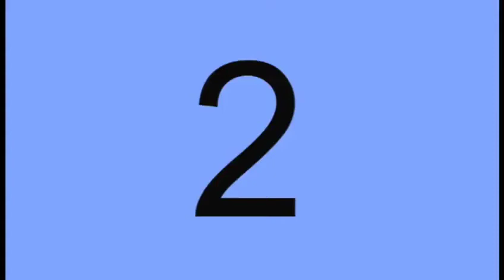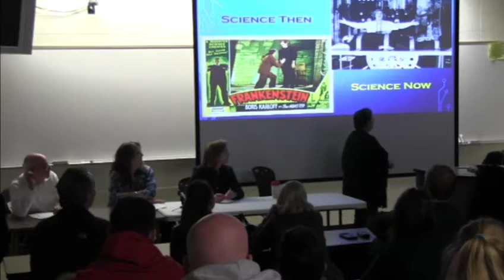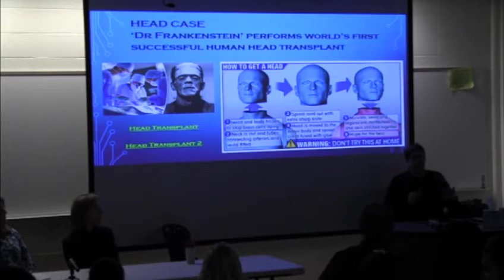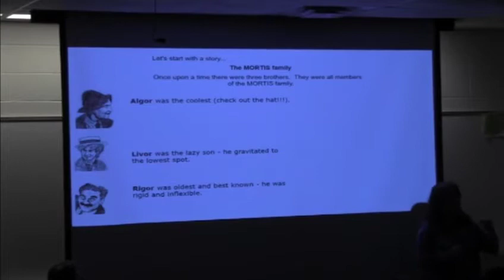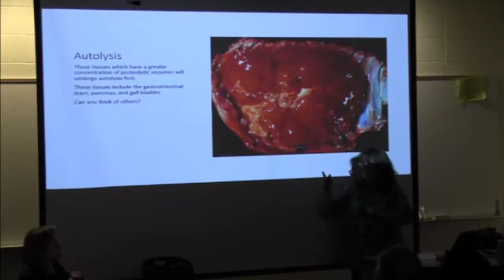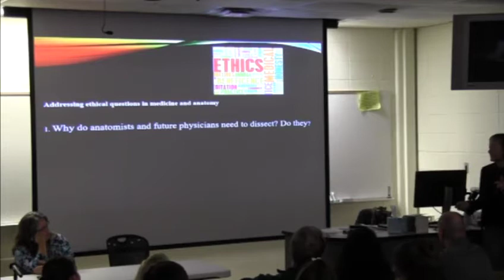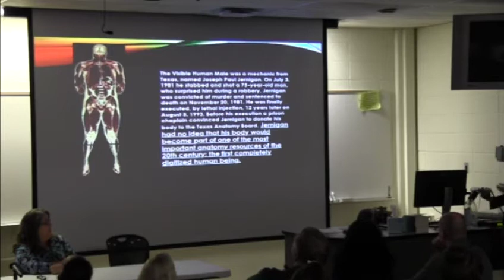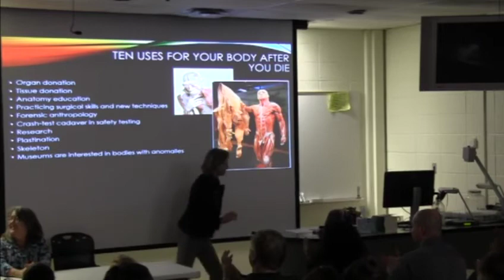KGCS Frankenstein Week Lecture Ethics & Science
Lecture from "Frankenstein Week" at Missouri Southern, featuring faculty members discussing ethics and science and Frankenstein